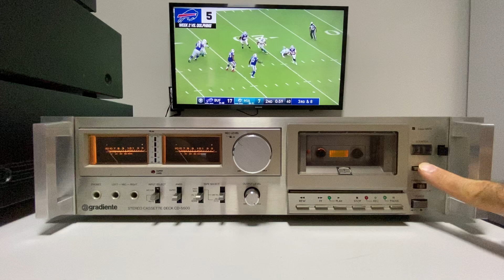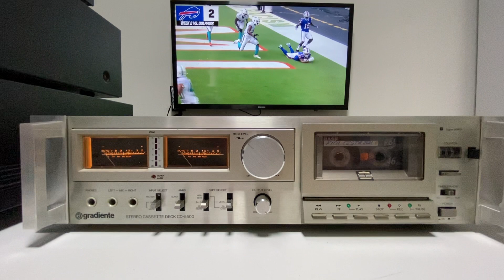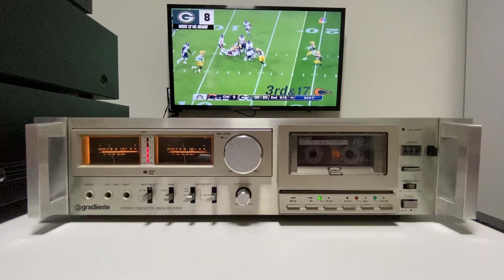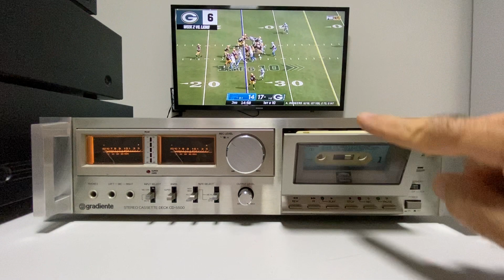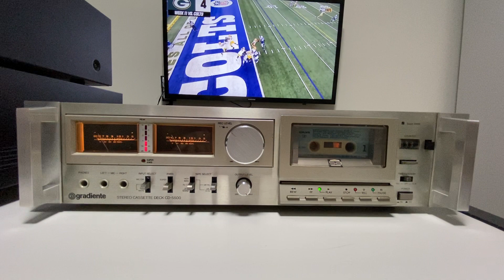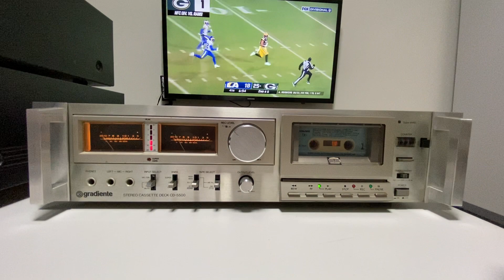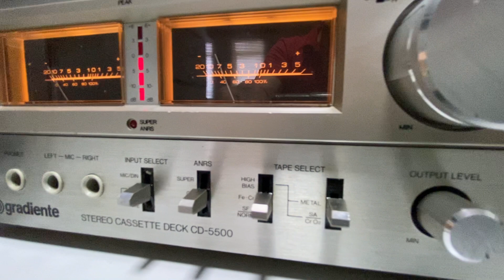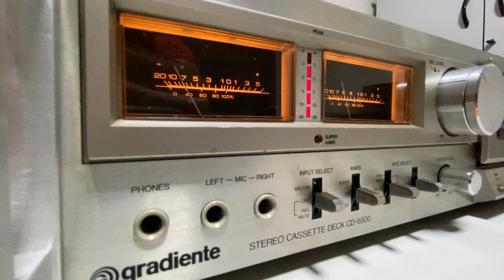Tape Deck GRADIENTE CD5500 - conservação raríssima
Aparelho Vendido!